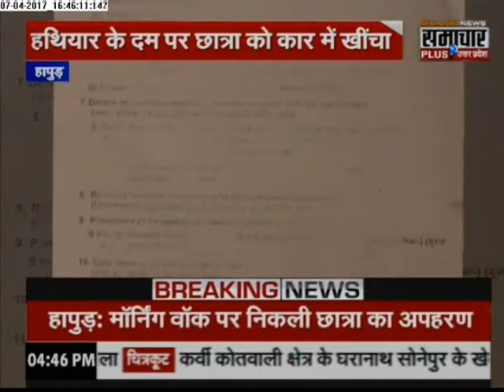मॉर्निंग वॉक पर गई छात्रा हुई किडनैप, बदमाशों ने दिन-दहाड़े दिया घटना को अंजाम